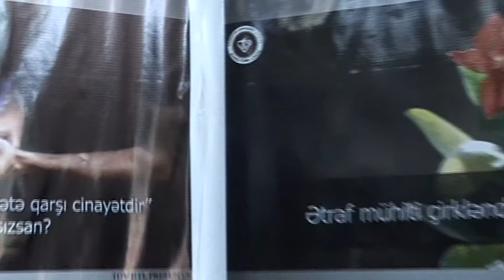VII İnformatika Layihə Olimpiadası 2014_Dəyanət litseyi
VII İnformatika Layihə Olimpiadası 2014
Dəyanət litseyi